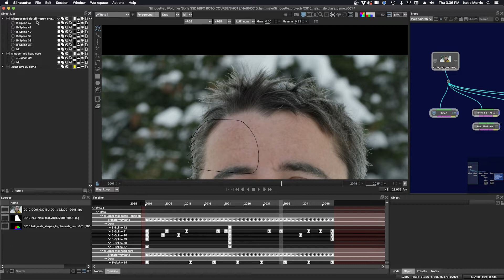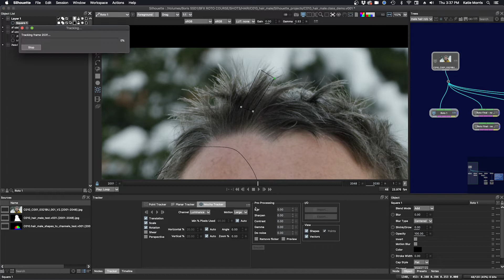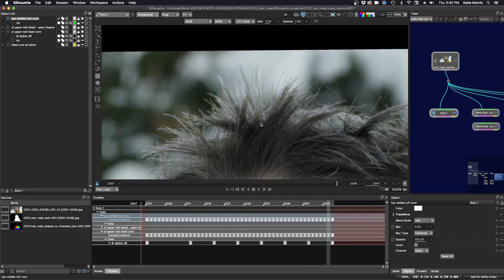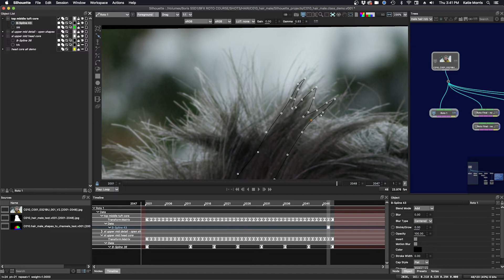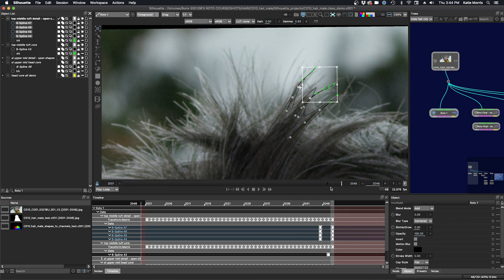Silhouette Essentials Roto - 06B Hair Tufts [Boris FX rotoscoping]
This is the free version of Silhouette Essentials - Roto with Katie Morris, digital VFX artist and trainer.  This session continues from the previous part, and we remain focused on the hair. This time we look at effective techniques to roto hair tufts.  The core/detail shapes strategy is still sound, but the spline shapes and the control point weighting is different than we've seen before. We learn a new technique for dealing with micro-movements.

Chapter List
00:10 Top hair tufts
02:26 Core tuft shapes
03:05 Tuft details

Footage is provided courtesy of FASTFOKUS ) Special thanks to Damien Vergez for his contributions.